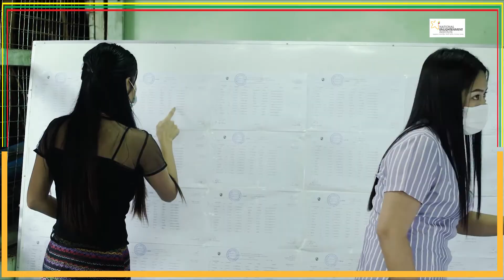Analysis Report of COVID and Election : Moon State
ကိုဗစ်ကပ်ရောဂါ အတွင်း ကျင်းပရမယ့် ၂၀၂၀ အထွေထွေ ရွေးကောက်ပွဲမှာ ရွေးကောက်ပွဲ ကော်မရှင် အနေနဲ့ ဘာတွေ၊ ဘယ်လိုတွေ ကြိုတင် ပြင်ဆင်ထားတဲ့လဲ ဆိုတဲ့ အကြောင်း သုံးသပ်ချက်တွေကို တင်ပြ ပေးထားတာ ဖြစ်ပါတယ်။